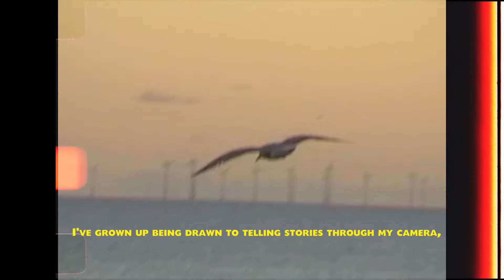A new beginning for this channel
I'm back to posting on this channel, weekly content to be expected.